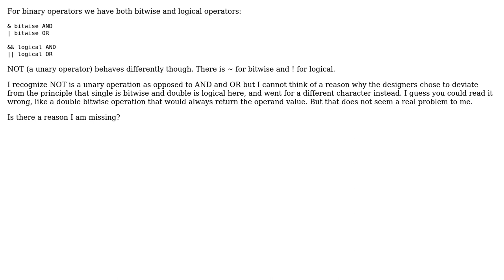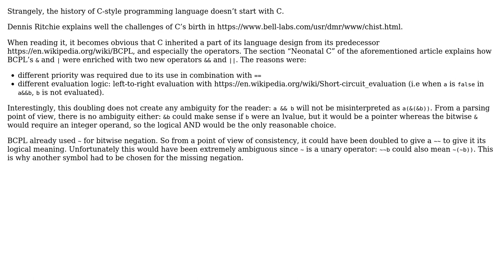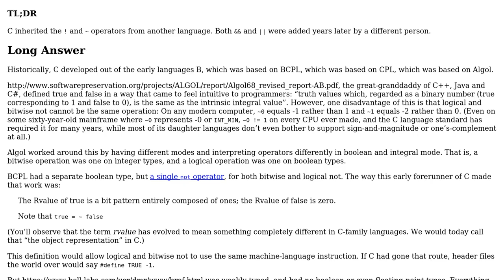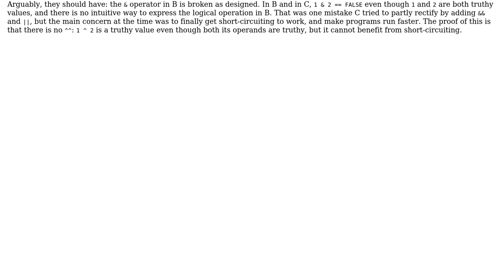Software Engineering: Why is the logical NOT operator in C-style languages "!" and not "~~"?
With thanks & praise to God, and with thanks to the many people who have made this project possible! | Content (except music & images) licensed under CC BY-SA | Music | Images & others | With thanks to user Martin Maat user Ghost4Man user Eric Lippert user Davislor user Christophe and the Stack Exchange Network Trademarks are property of their respective owners. You are responsible for your own actions.